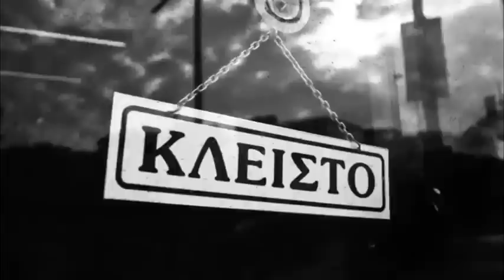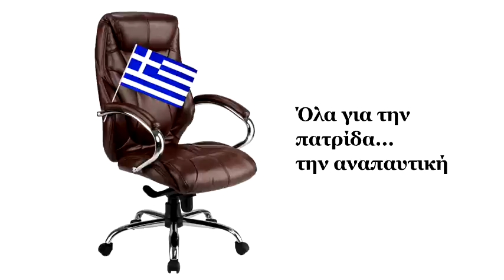Ανασχηματισμός κυβέρνησης Σαμαρά 2014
Στο βίντεο ακούγεται το τραγούδι: "Η Πουτάνα"

Artist:PeHa
Beat:Hephaestus (Εξάχνωση,Ασσόδυο,99% Vol.)
Mixed By Roin (99% Vol.)
Year:2013